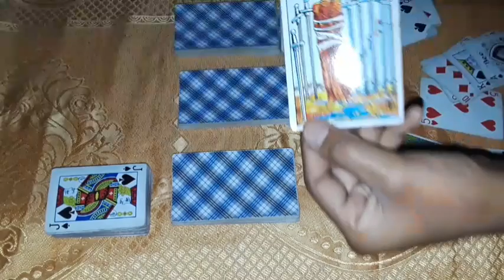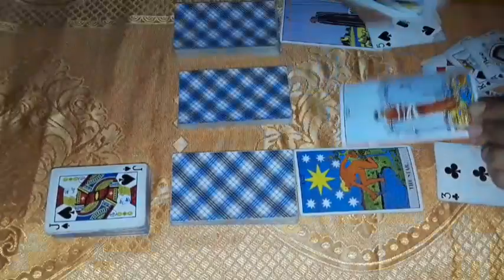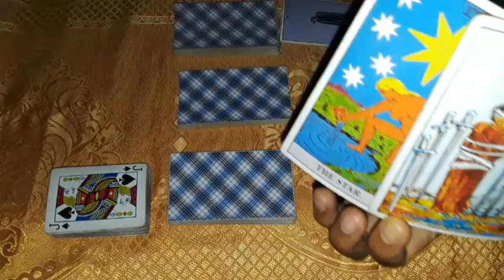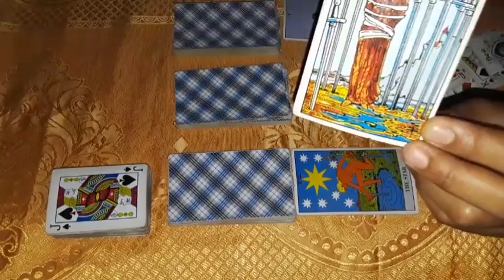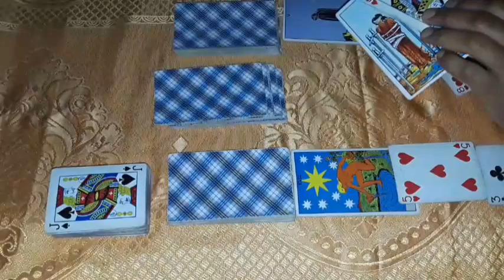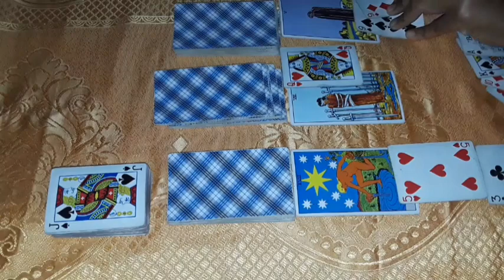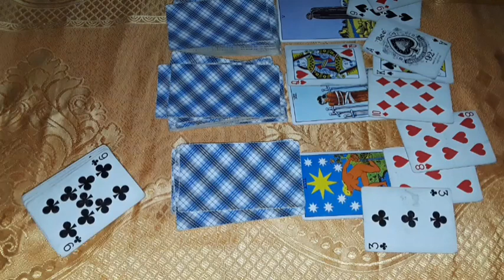Cancer Healing Trauma of the Feminine in your family🐾 You broke free